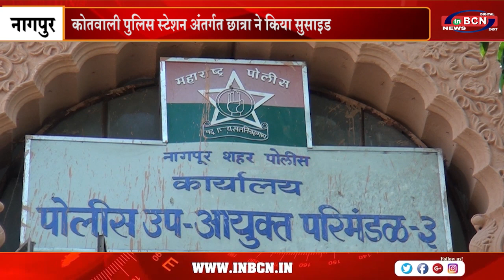कोतवाली पुलिस स्टेशन अंतर्गत छात्रा ने कीय़ा सुसाइड...INBCN NEWS